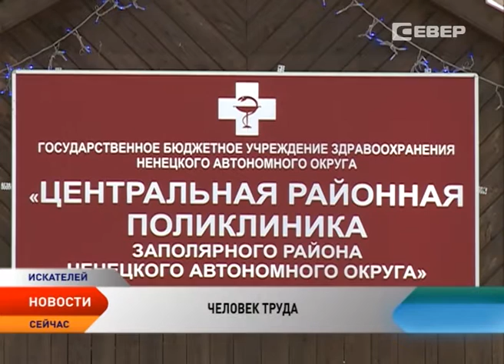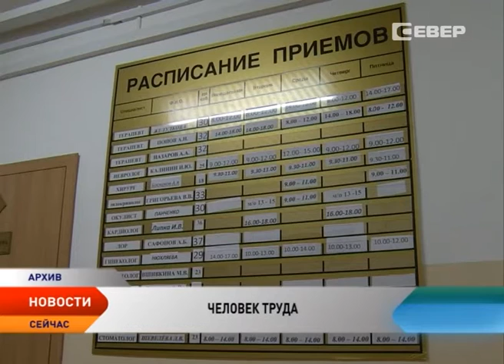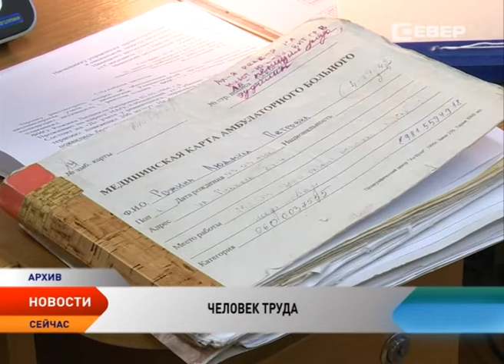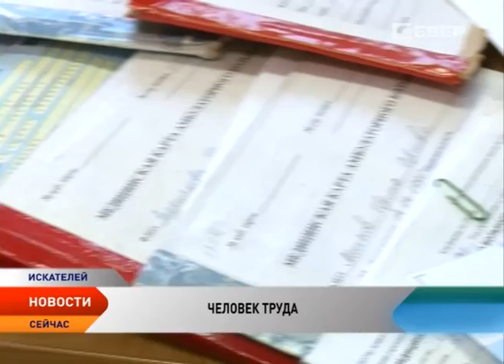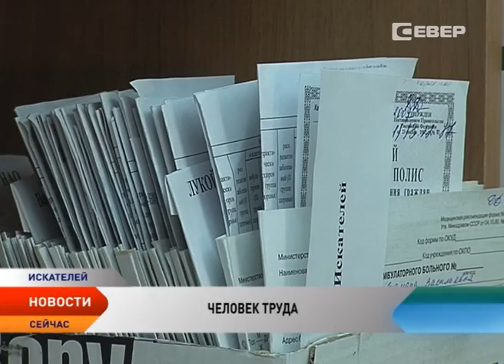Человек труда. Галина Сергеева о любви к детям и медицине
О людях, которые отдают себя целиком и полностью своему делу каждую пятницу рассказывает телеканал «Север» в рамках рубрики «Человек труда». Незадолго до международного женского праздника 8 Марта мы встретились с медицинской сестрой педиатрии поликлиники «Заполярного района» Галиной Сергеевой.

Ремесло медицинской сестры с давних времен, считается делом благородным и необходимым обществу. Да, они не делают операции, не проводят сложных диагностических процедур, не исследуют причины заболеваний, но они первыми в трудных ситуациях спешат к пострадавшим, чтобы оказать первую помощь, перевязать, утешить немощных.

По словам Галины, особой привязанности к своей профессии она не чувствовала. Единственное, что тогда было определяющим - работа с детьми. Но с годами, чем больше она погружалась в премудрости этого ремесла, чем больше узнавала людей, тем более проникалась тем делом, которое исполняла. Главное для нее быть полезной людям, и на совесть исполнять свои обязанности.